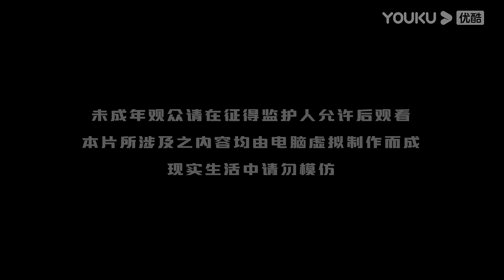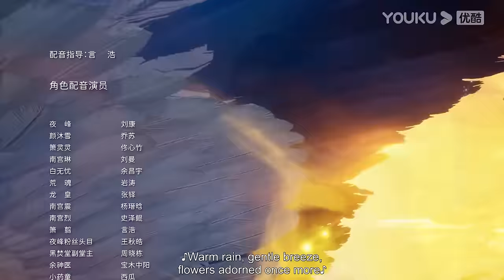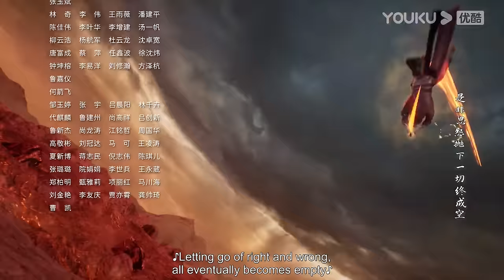【Glorious Revenge of Ye Feng】S2 | EP21 | Chinese Fantasy Anime | YOUKU ANIMATION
【独步万古 Glorious Revenge of Ye Feng】--S2
--Ye Feng, a genius of Dan Dao, was betrayed when he broke the bonds of heaven and earth and travelled to 500 years later. To take revenge, Ye Feng returned to the path of cultivation, exploring the mysteries of the Heavenly Dao and practising hard to improve himself. With his amazing efforts and talent, he became famous in the nine continents and ascended to heaven. Performing a legend of an evil emperor full of hot blood.

00:00 The International Website youku.tv is now available!
02:00 Download YOUKU International APP to get early access to the full show